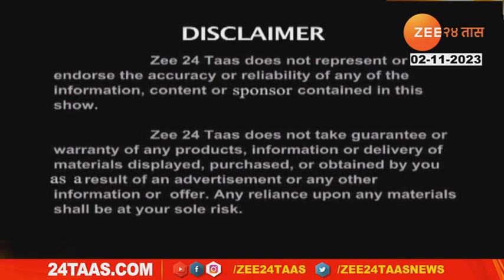Hitguj | Dr Pravin Ghadigaonkar On Diabetes And Madhavbaug Treatment | 2 November 2023